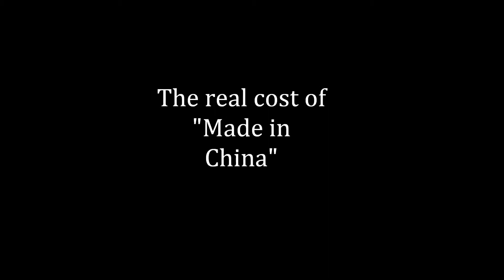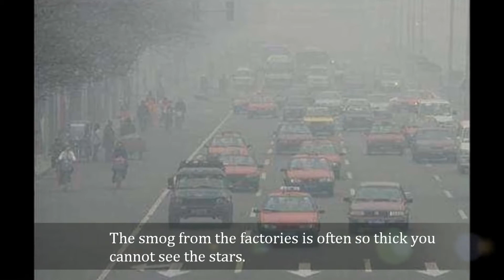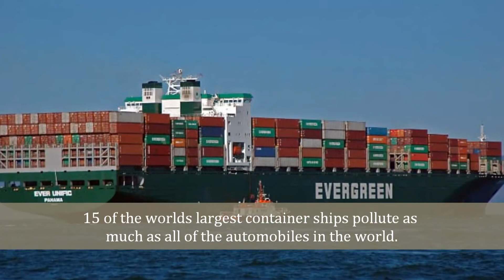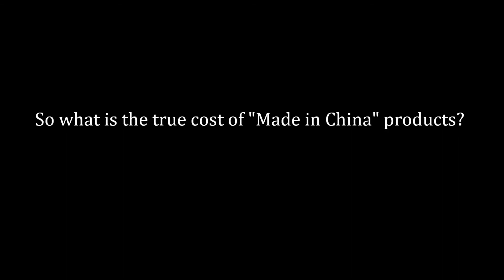Living in your own filth